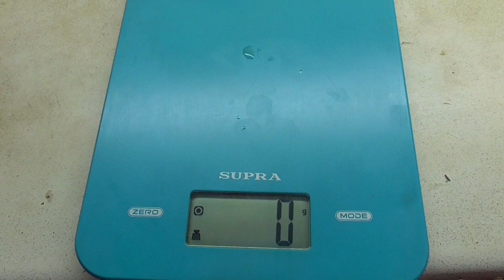ТОМАТ ВОВА ПУТИН. ДЕГУСТАЦИЯ. Ольга Чернова.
Продолжаю дегустацию томатов 2019 года. В этом видео познакомимся поближе с сортом томата Вова Путин, № 230 в моем Каталоге. Ссылки на предыдущие видео
ht ТОМАТ ДЕМИДОВ. ДЕГУСТАЦИЯ.25 июля.
tps://youtu.be/IleXCVhtjo4  ТОМАТ ИНДИЙСКОЕ МЯСО. ДЕГУСТАЦИЯ. 24 июля.
ТОМАТ МОНГОЛЬСКИЙ КАРЛИК. ДЕГУСТАЦИЯ. 24 июля.
ТОМАТ РУССКИЕ КОЛОКОЛА. ДЕГУСТАЦИЯ. 19 июля.
ТОМАТ ЧУДО ЗЕМЛИ. ДЕГУСТАЦИЯ. 19 июля.
ТОМАТ ЛЮБИМЫЙ ПРАЗДНИК ДЕГУСТАЦИЯ. 19 июля.